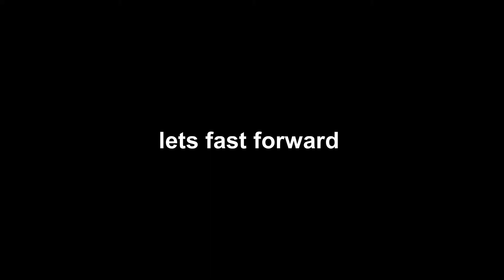Alex Lego Building Montage